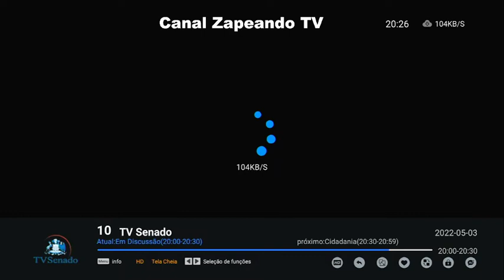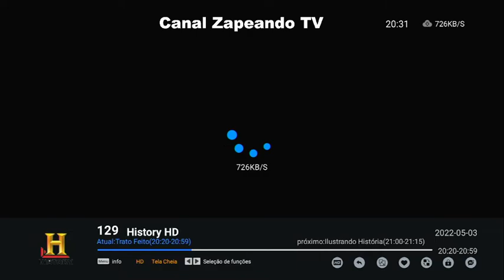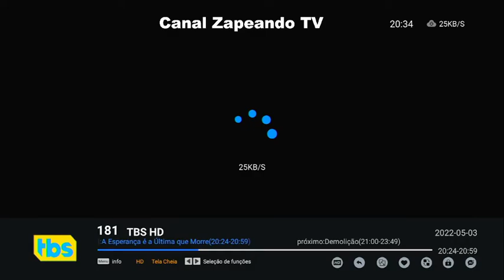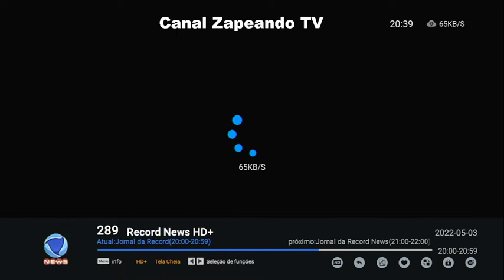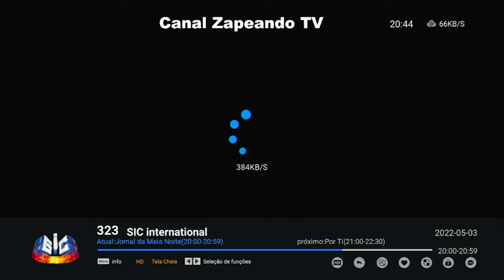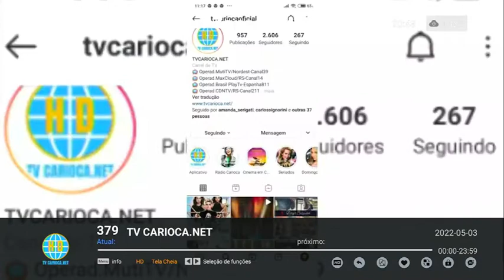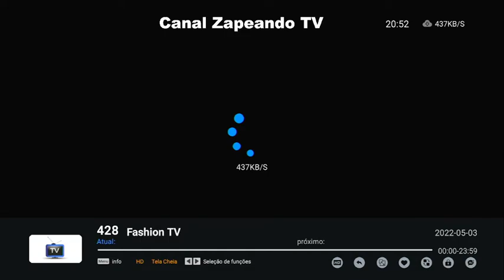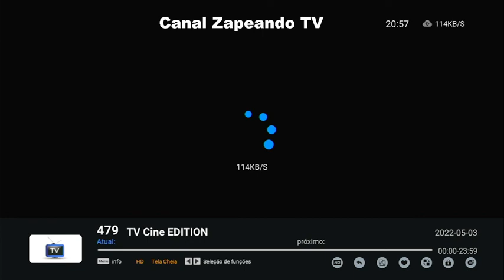PROGRAMAÇÃO TV TERÇA 03 05 22